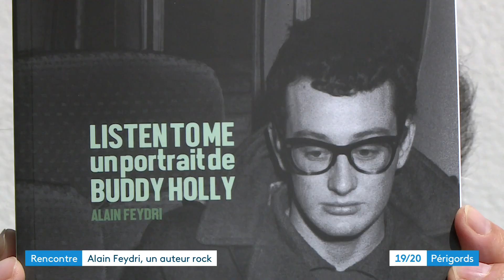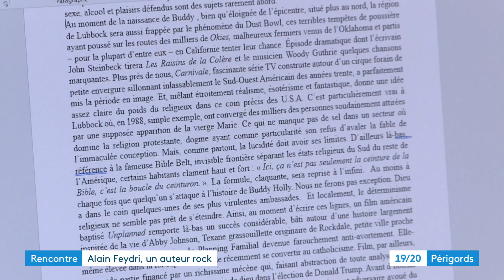Alain Feydri : un auteur rock à Périgueux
Rencontre avec un fondu de rock. Alain Feydri à Trélissac ne s'est jamais remis de la découverte des Who et des Kinks un été de 1966. Depuis quelques années, sa passion pour la musique se manifeste dans des livres, qu'il écrit et qui font le délice des fans les plus mordus. Le dernier en date est une biographie de l'américain Buddy Holly.

Reportage de Bertrand Lasseguette. Montage Sophie Giraud.